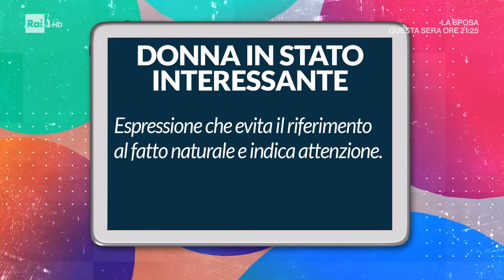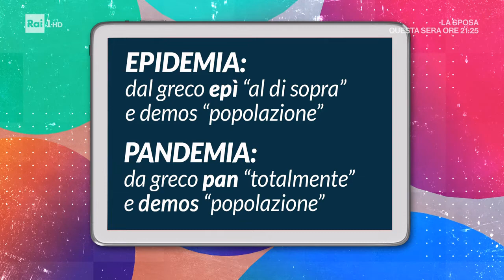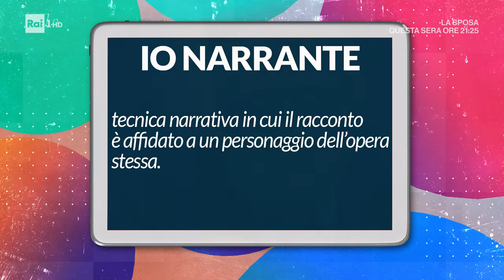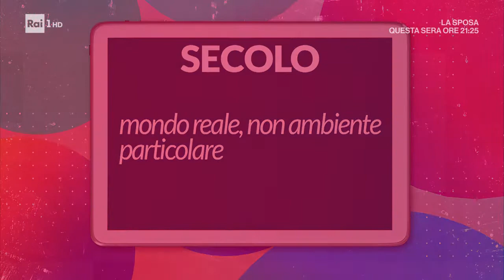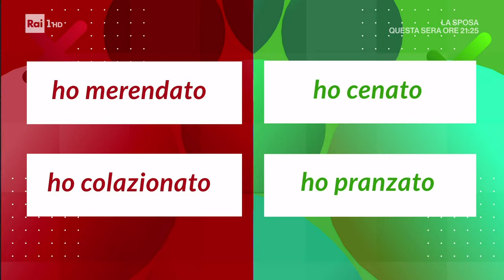16/01/2022 - Pronto soccorso linguistico del Prof. Francesco Sabatini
Programma RAI - Uno Mattina in Famiglia - Pronto soccorso linguistico del Prof. Francesco Sabatini - Puntata del 16/01/2022